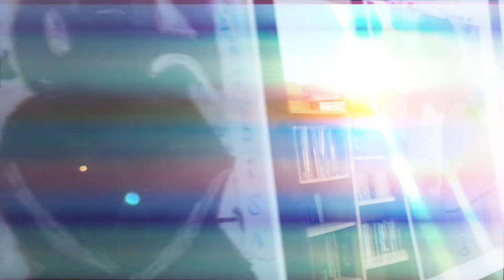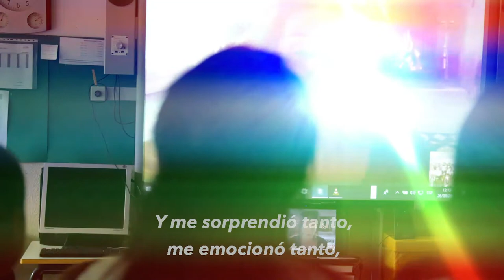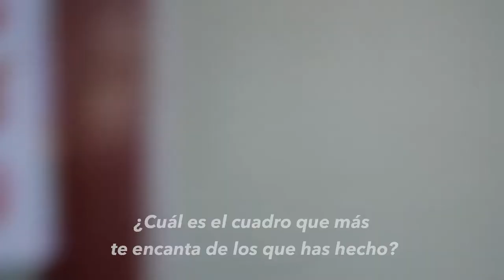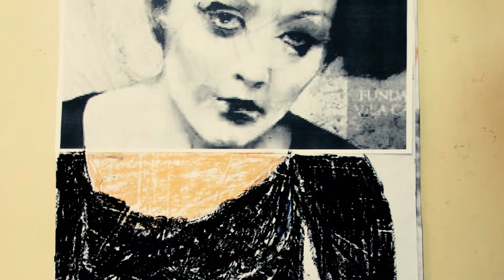Juntos en el Goya. CEIP Francisco de Goya